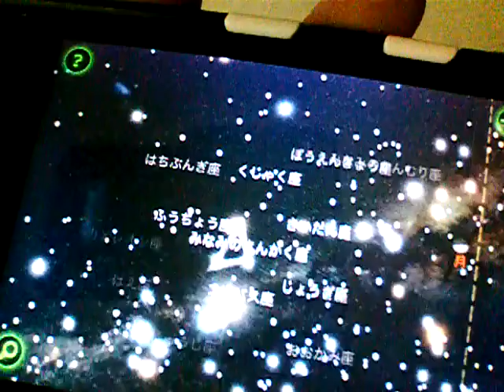MOL00A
Star Walk - iPhone 3GS App